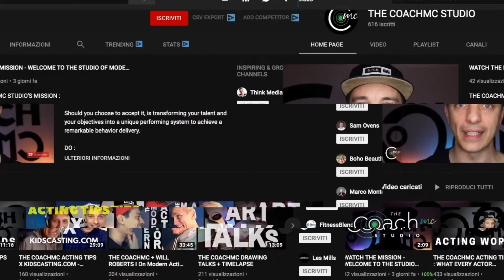Top ACTING ADVICE for GETTING INTO THE CHARACTER for AUDITIONS - MONOLOGUES - MOVIES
Fellow Creative Community,
It’s such an honor your stopping by again.in today's video I want to show you how crucial it is to build your character for your audition by using contradictions.
Characters that are constantly contradicting themselves are the most interesting to watch since the audience can heavily relate to that.
It’s the human condition.
We’re a very contradictory species.
On all levels!
Why leaving out such a vital, crucial, and interesting part of our existence when we’re auditioning?
I guess it’s because we try to show our best side, like the system and our education, constantly tells us to do.
But, you won’t book any major film because your behaving well in front of the casting director.
You will book that role because you blew them away because you didn’t behave at all, because you showed the best and worst of you.
That’s interesting about the character, about the scene about life!
So exercise this tool, gather your contradictions and use them to empower every second of your speech and of your listening behavior and give us feedback cause it’s a loop of energy!

Now you’re ready to perform.
LORENZO PATANE' - THE COACHMC

Welcome to THE COACHMC STUDIO - The Studio of Modern Acting

---TECH GEAR TO SHOOT THIS VIDEO---

1. CAMERA - CANON M50

2. CAMERA MIC - RODE VIDEO MIC

3. VOICE OVER MIC - BLUE YETI NANO

4. SOFTBOX SET - NEEWER 700W

5. RING LIGHT - NEEWER RL

6. LED LAMPS - TAO TRONICS